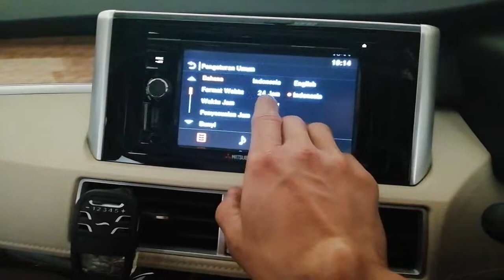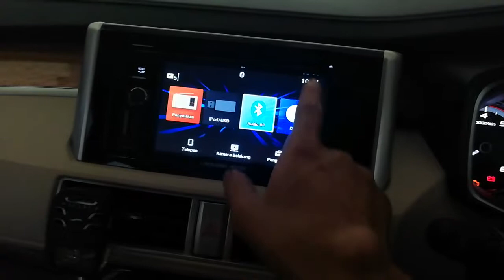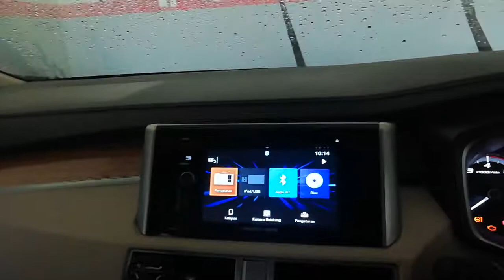Seting audio xpander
Seting jam pada head unit xpander